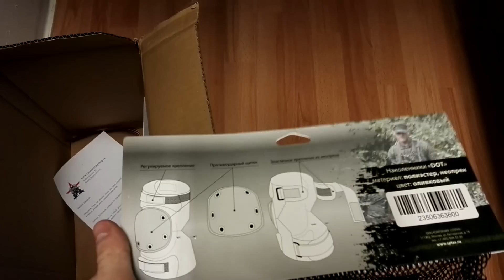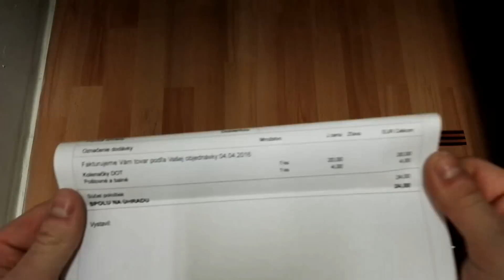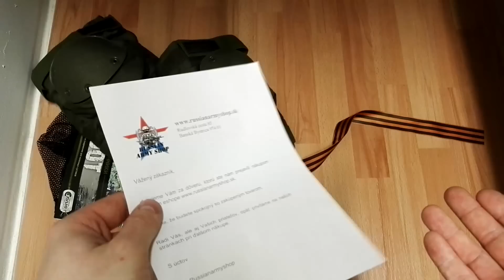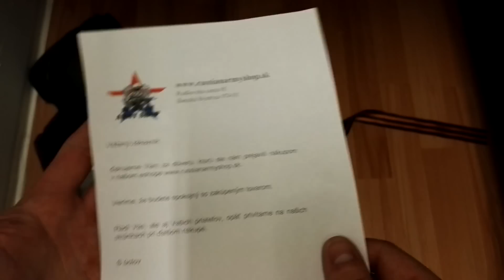[SLOVENSKY] SPLAV DOT knee pads (Ruske kolenacky) Russianarmyshop unboxing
Caute,

Toto je moja prva objednavka z Russianarmyshop.sk , Slovensky novy eshop na originalne Ruske armadne veci :)

Doporucujem pozriet, a nakupit. Ceny a rychlost dodania su naozaj SKVELE.

Uz teraz sa tesim na nasledujuci nakup. :)